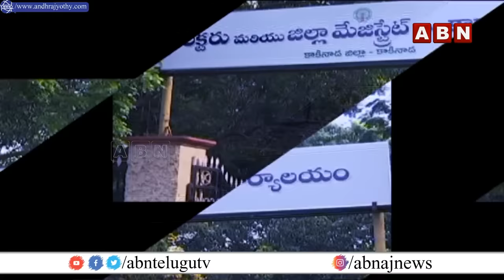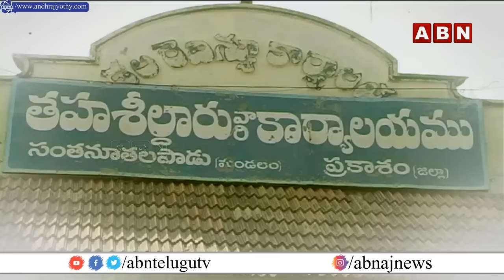కాకినాడలో ద్వారంపూడికి దబిడి దిబిడే! .. నయా ప్లాన్‌తో టీడీపీ చెడుగుడే || Kakinada YCP || INSIDE